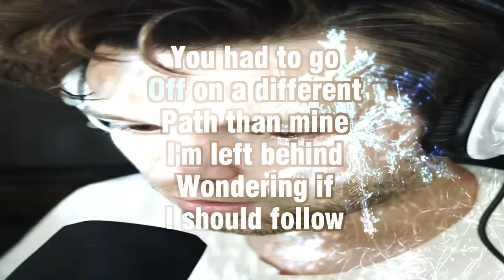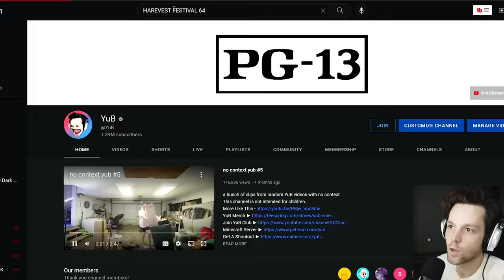HAUNTED N64 GAME, DO NOT PLAY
HARVEST FESTIVAL 64 is basically animal crossing except scary, i loved it.